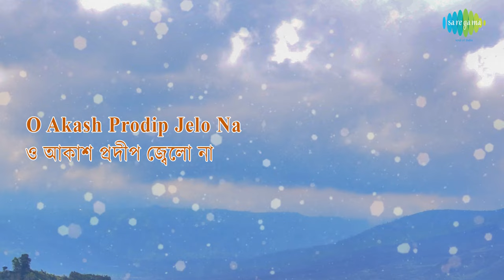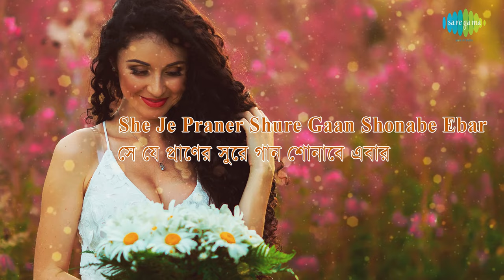O Akash Pradip Jwelo Na with lyrics | Hemanta Mukherjee| Kato Raginir Bhul Bhangate | Pulak Banerjee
O Akash Pradip Jwelo Na with lyrics sung by Hemanta Mukherjee from the album Kato Raginir Bhul Bhangate.

Song: O Akash Pradip Jwelo Na
Album: Kato Raginir Bhul Bhangate - Hemanta Mukherjee
Artist: Hemanta Mukherjee
Music Director: Hemanta Mukherjee
Lyricist: Pulak Banerjee